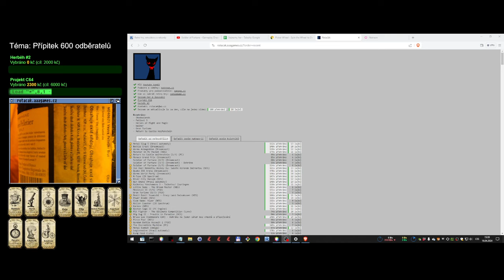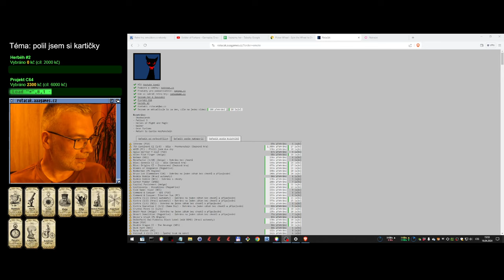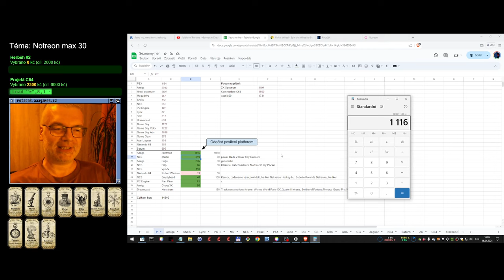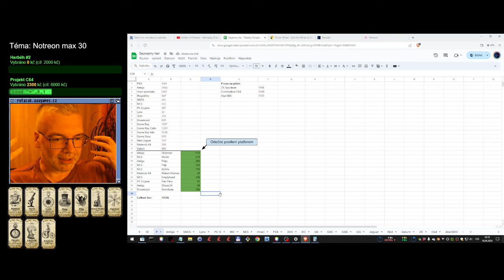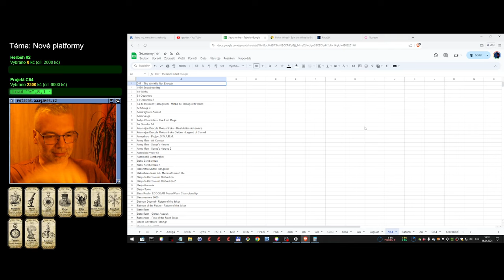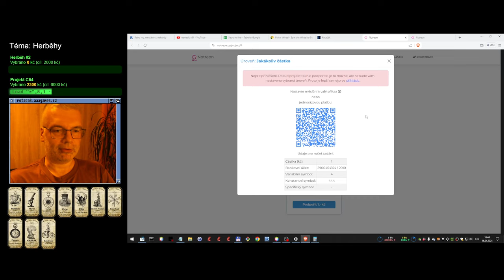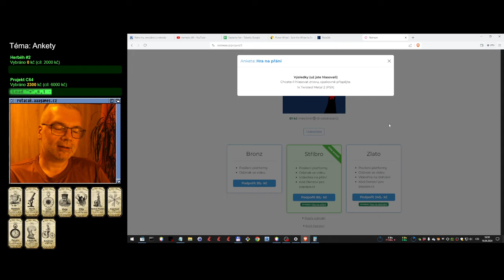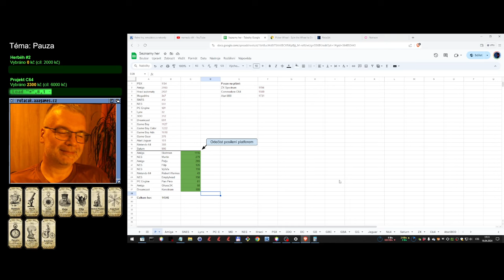Rozhovory pohovory (15) - Nové platformy